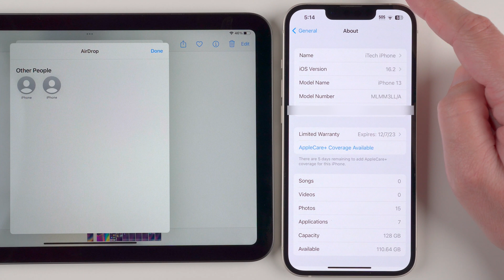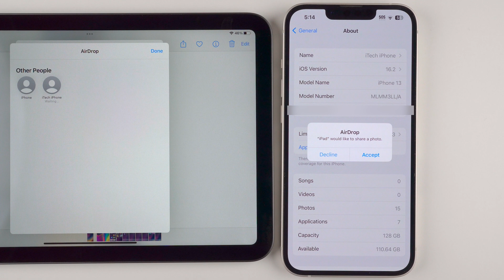How to Change AirDrop Name on ANY iPhone! (2023)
Learn how to change the AirDrop name of your iPhone. These are the same instructions if you want to learn how to change the device name of your iPhone.

⚠️ Reproduction, reupload, rebroadcast, and distribution (in whole or in part) of my copyrighted videos are prohibited.

iTech Whisperer – iPhone Tutorials is an independent YouTube channel and has not been authorized, sponsored, or otherwise approved by Apple Inc.